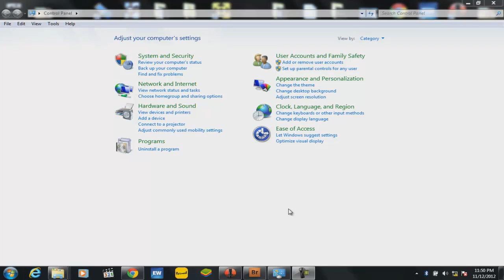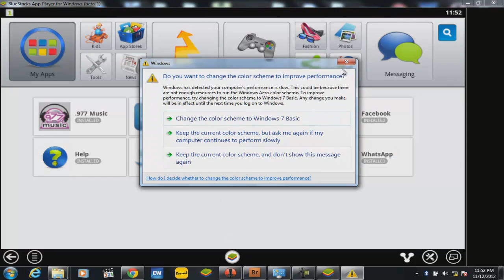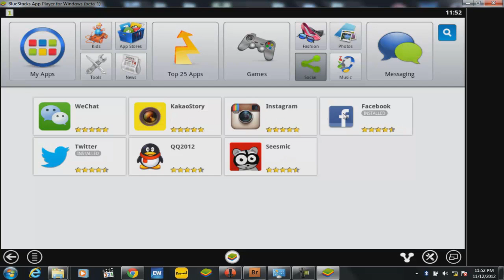run android apps on windows - bluestacks android emulator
you can ru all kind of android apps with bluestacks, you can also download apps from google play.